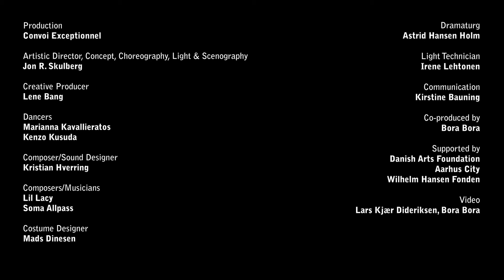For Ever Four Seasons - Convoi Exceptionnel (DK) (4 - 7 SEP 2019)